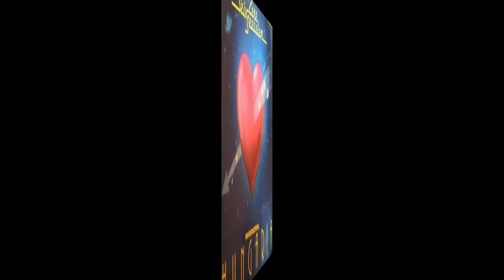Modern Hungária - Elfújja a szél [Modern Talking style] [HD/HQ]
Modern Hungária: Elfújja a szél... (Original album version 1986)
Music & lyrics: Attila Bodnár, Miklós Fenyő
Taken from the album: "Szív, zene, szerelem..." (1986)

Modern Hungária: The hungarian "Modern Talking style" band (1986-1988)